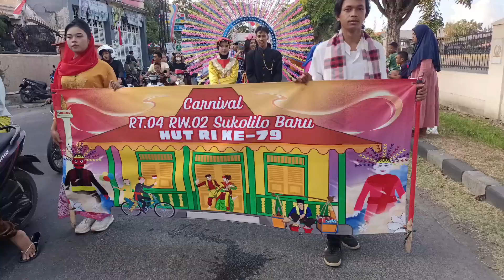Adat Betawi Ikut Karnaval HUT RI Ke 79 di Sukbar